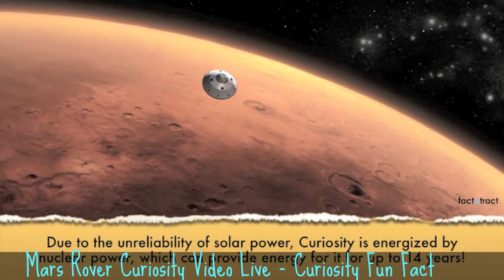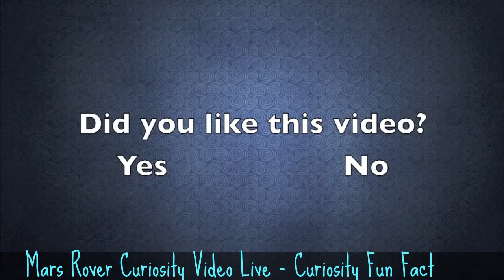Mars Rover Curiosity Video Live - Curiosity Fun Fact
A share about ◄ Mars Rover Curiosity Video Live ►. in these video show the curiosity fun fact that probably you don't know. Start from the camera and others. In here were explained well. So if you like science, see this video closely, hope this fun fact can give you usefull infor.

Information :
Video Title : Mars Rover Curiosity Video Live
Category video :  HOW To and Style